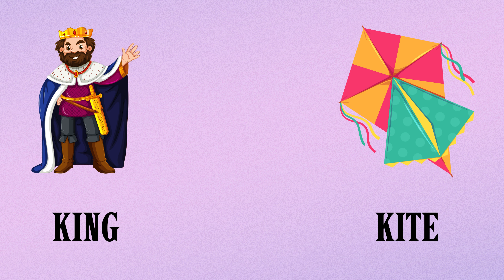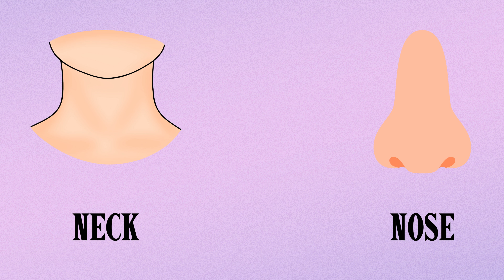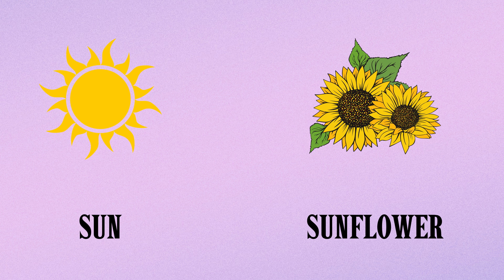Learn Phonics Song for Children | Alphabet Song | Letter Sounds | Signing for babies